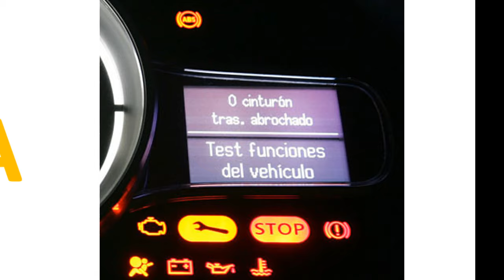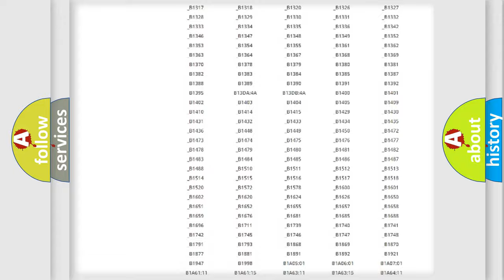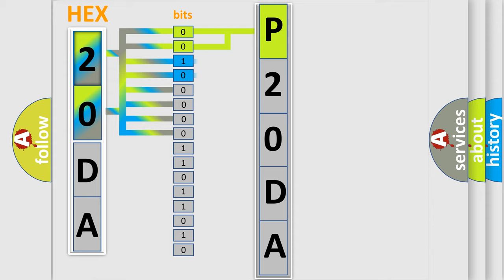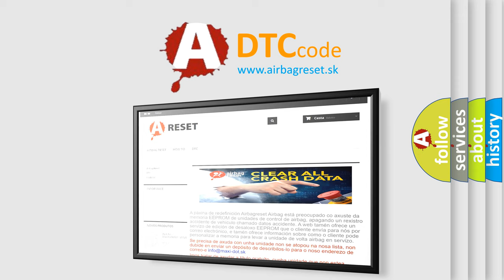DTC Ford P20DA Short Explanation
Contents:
0:21 Basic DTC analysis according to OBD2 protocol standard.
1:48 Insight into programming
2:58 A diagnostically understandable description of the Diagnostic Trouble Code
3:05 Basic error definition

Make:
Ford
Code:
P20DA
Definition:
Hands free module time-out
Description:
When the hands free module is returned from the bus off state,or when the bus error is indicated to the hands free module state,the DTC U0019 is set.
Cause:
 Damaged harness or connector Malfunction of the CAN communication Malfunction of the hands free moduleThe CAN bus line may be defective.